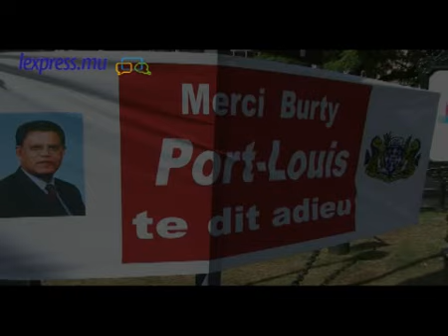Reportage sur les funérailles du ministre James Burty David (video : SB, IM et RQ)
Reportage sur les funérailles du ministre James Burty David, le mardi 15 décembre 2009. (vidéo : sunita Beezadhur, Issaïe Mourade et Reynolds Quirin).